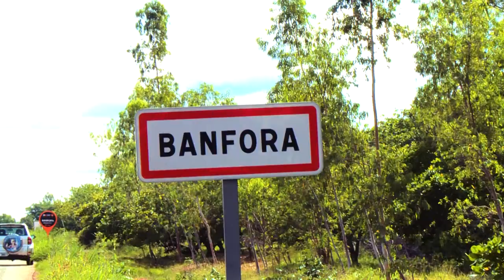DANSE DES MASQUES DE SINDOU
IÇI C'EST L'AFRIQUE